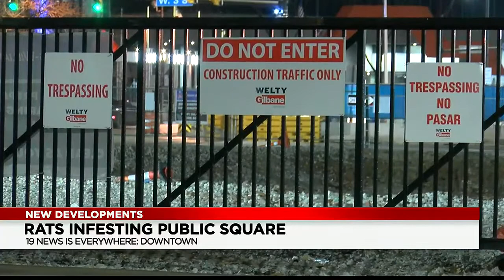Cleveland health inspectors looking into rat problem on Public Square